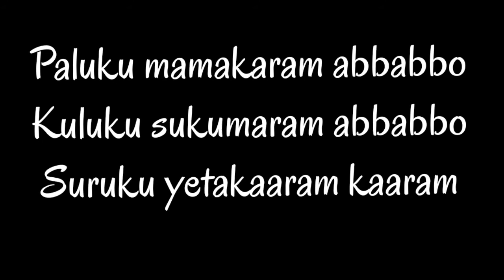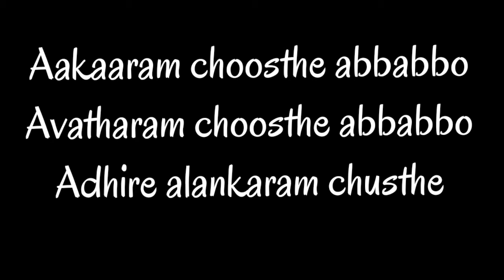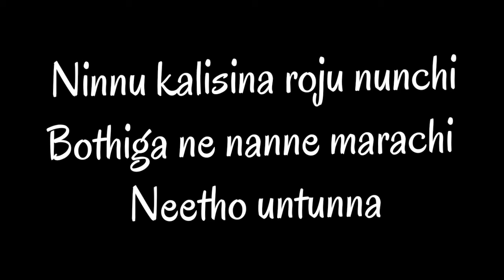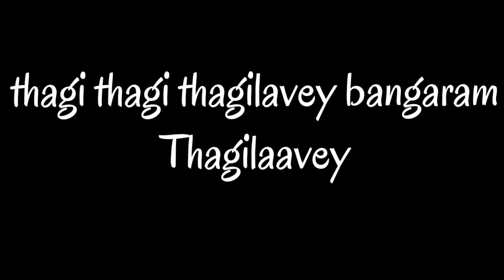Balega Tagilave Bangaram song lyrics| krack